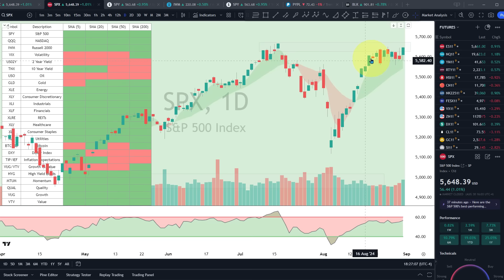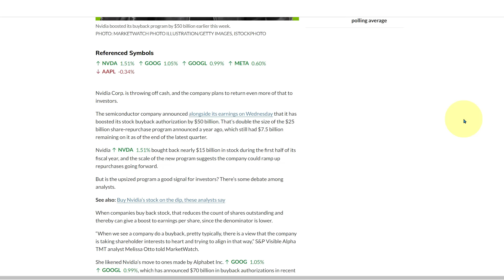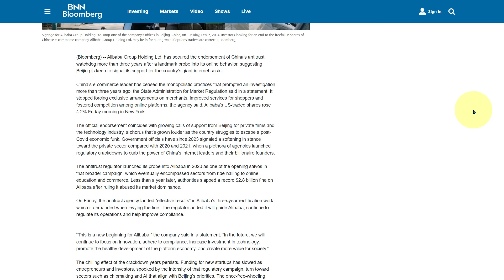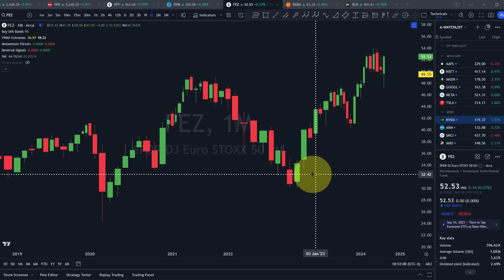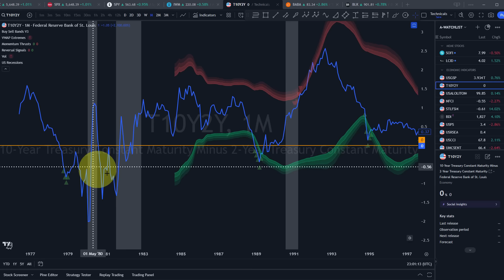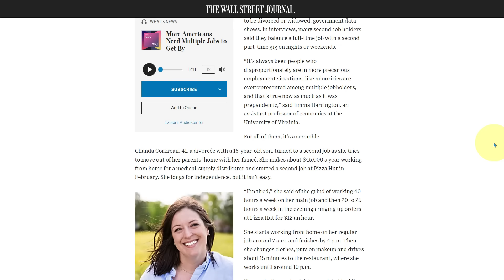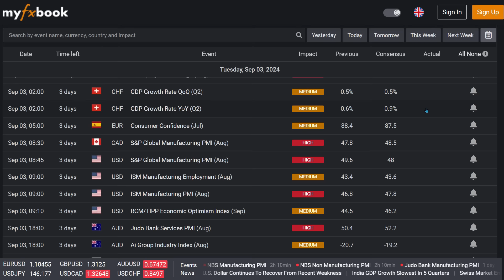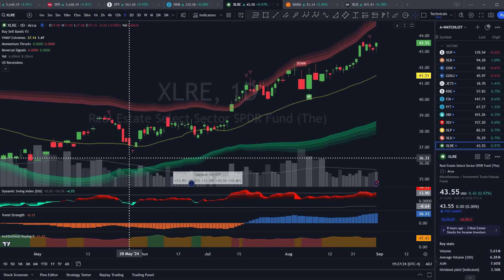🔴 THE #1 RECESSION SIGNAL JUST TRIGGERED!!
We just got a WARNING from the most important indicator in all Finance. The last few times we got this signal, we got devastating recessions and horrible crashes in the stock market.

Tune in today as I explain this to you along with get you up to date on all other important financial news, data and research from across markets including why I think the tide is turning on Chinese markets include a analysis of weekly and monthly S&P500 charts.

Hi there!

My name is Jared Mann, I’ve been trading and investing for 20+ years. I previously worked for a large investment bank in the treasury department. I resigned in 2008 and have been trading, investing and running businesses since then. It’s my pleasure to bring this Daily Market Review to over 10,000 investors from all around the world to help keep you up to date on every thing happening across financial markets in stocks, bonds, commodities, currencies and more.

Thank you for tuning in and supporting this channel!

Video Content:
0:00 - Start
0:23 - S&P500 Analysis
2:31 - Has NVDA Topped?
5:36 - CHINA Thawing
10:28 - Europe & Indicies
11:26 - Cooling Inflation
12:31 - Recession Signal
15:20 - Macro & Inequality
18:10 - Buffett Turns 94
19:13 - Investing & Golf
20:11 - Next Week Events
21:29 - Technical Analysis

*Please note, all political commentary on this channel is intended to be neutral, with a focus on the facts and how it relates to the markets.